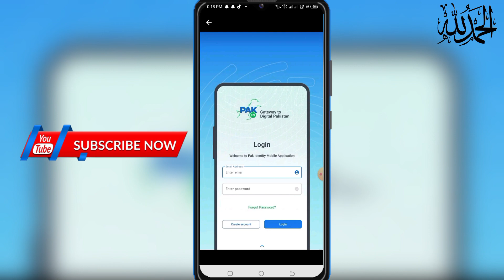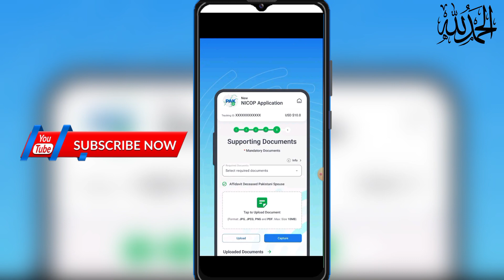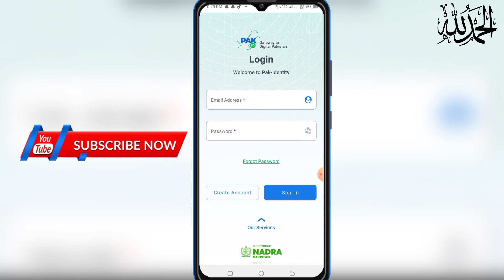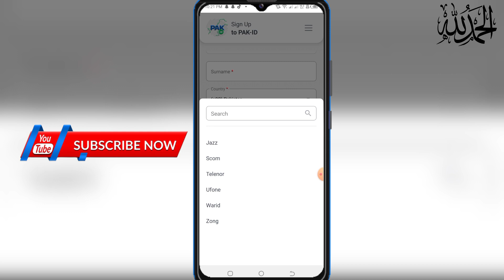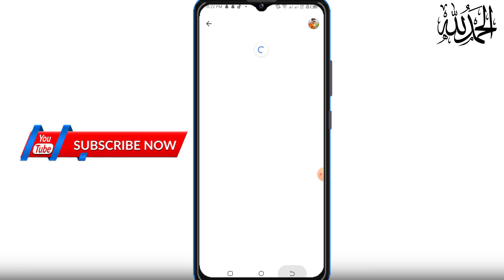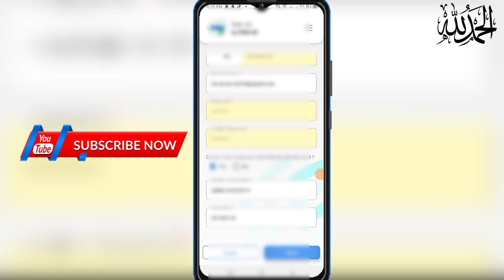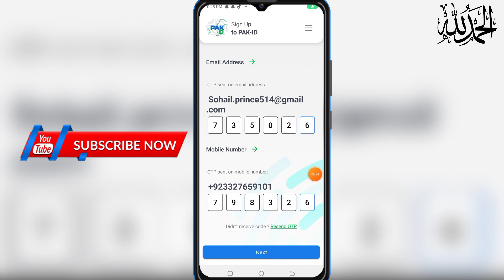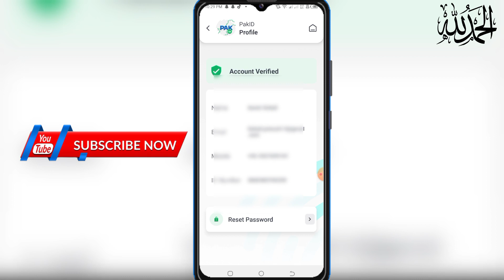How to Create Nadra Pak identity Account| Nadra Pak identity account Banane Ka tarika|2023